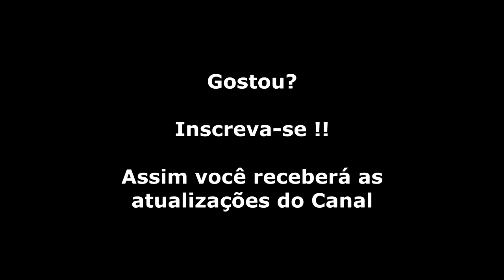Wonder Boy (Master System) Gameplay Fase 2-4